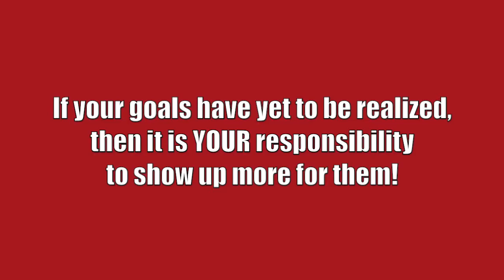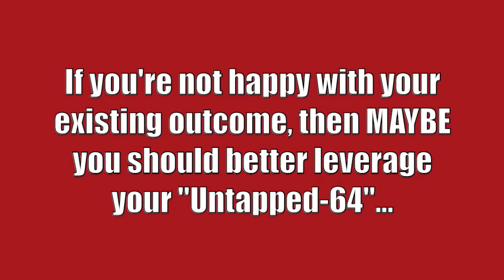The "Untapped-64" [Your Bonus Productivity Time] | Chandler Marchman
Inside this video, Coach MANdler explains the need for you to take greater advantage of and get more productivity out of the 64 hour period from the time you get off work Friday, to the time you clock back in on Monday. If you have goals and dreams that have yet to be realized, you HAVE to watch this video!

If you’re a busy dude over 30, you need a different approach to burning fat and reviving your anabolic hormones to look good, feel good, and f... good as you age. That’s why I upload new videos every Monday, Wednesday, and Friday on this fitness channel to give you kettlebell beginner and advanced workout videos, including kettlebell fat loss routine, kettlebell training for strength, kettlebell HIIT workouts, etc. I will also share helpful tips and routines that you can do at home or in the gym using dumbbells, barbells, bands, body weight, and other strongman implements. These are designed to achieve maximum muscle development, burn fat for hours, increase core strength and ultimately help you move more explosively WITHOUT experiencing aches and pains from inflammation and overtraining. Best of all, these workouts typically only take 10 minutes or less, so you can get fast & dramatic results that help you look good naked and perform like a BEAST...without dedicating your life to fitness. Follow my videos if you want to look good, feel good, and f... good in under 10 mins a day.